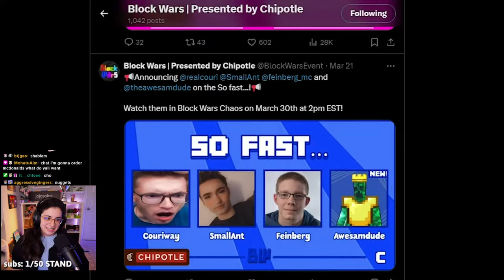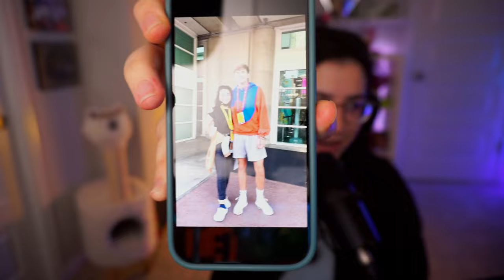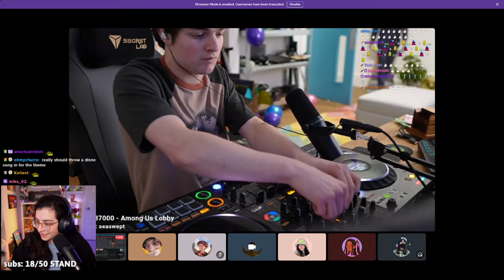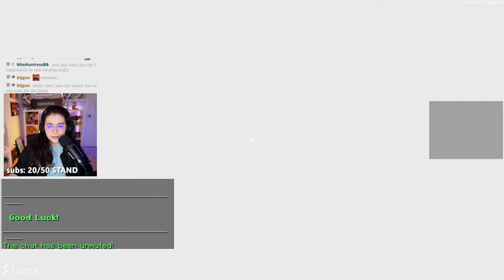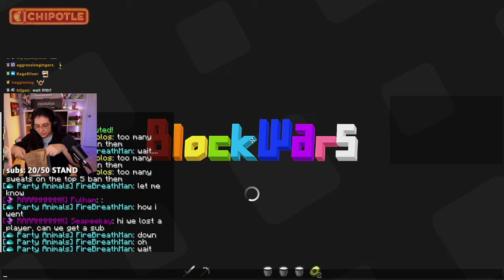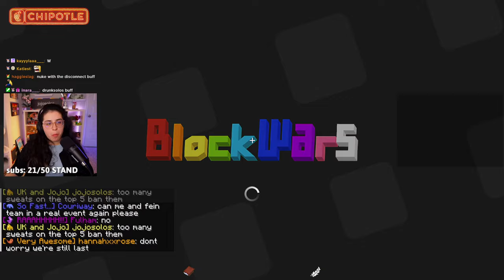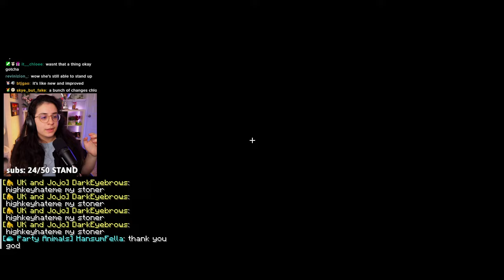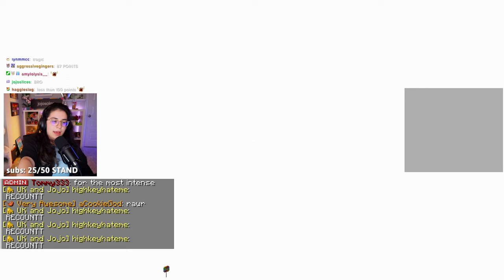BLOCKWARS CHAOS!🔥🔥 DRINKING STREAM🍺 - VIBING WITH LOTS OF FRIENDS TODAY!🌶️ WE ARE PROB